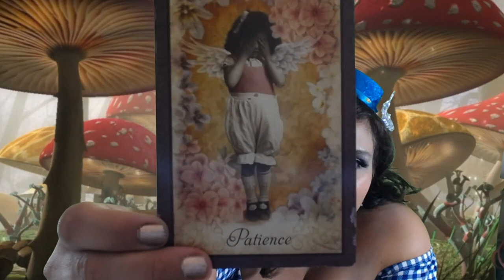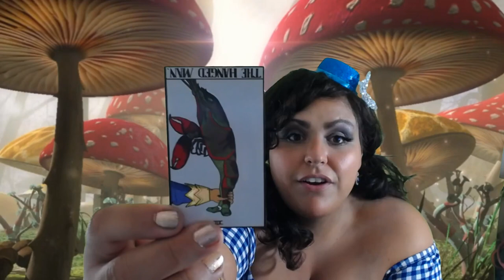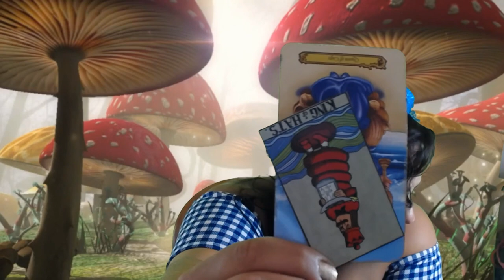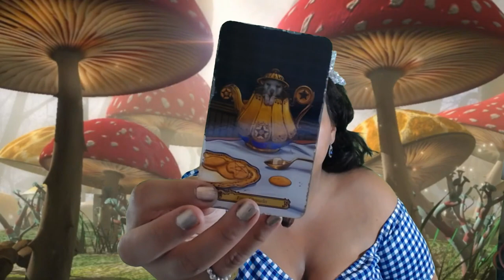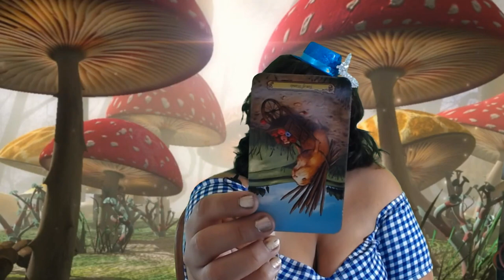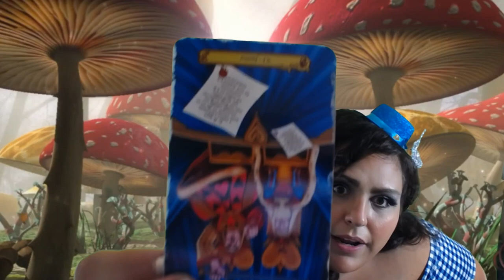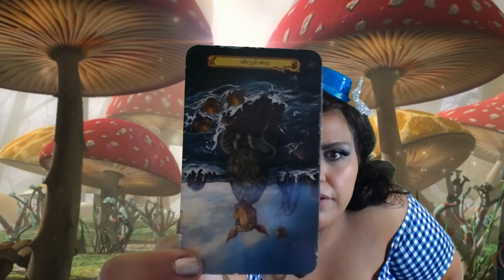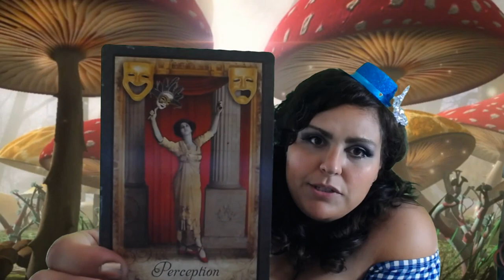Libra Down the Rabbit Whole Tarot in Wonderland August 1-15 2018 TheZodiac Astroworld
Libra welcome to your August 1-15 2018 Astroworld Tarot in Wonderland Reading Horoscope. Thank you for joining me today.
Pisces Couple
Pisces Singles
Pisces Career

Vintage Oracle